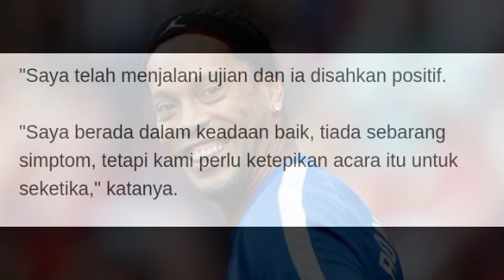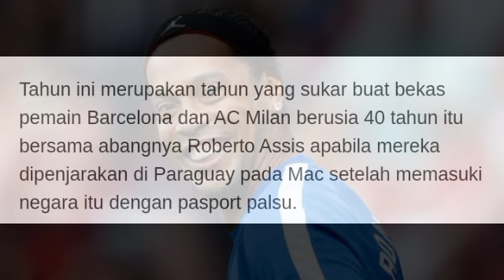Bekas penyerang Brazil||Ronaldinho|| Nyawa Di hujung tanduk?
Berita GEMPAR untik pemain kesayangan Kita Ronaldinho , nyawanya seperti di hujung tanduk pada saat ini Mari berdoa untuk kesembuhannya